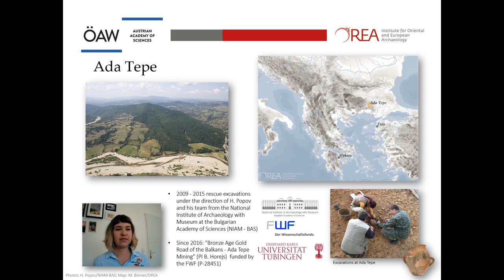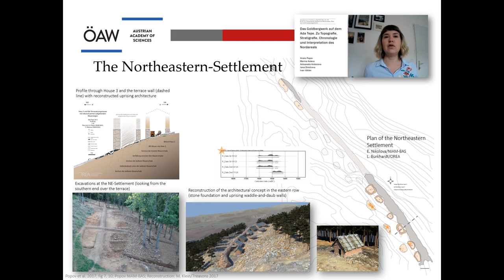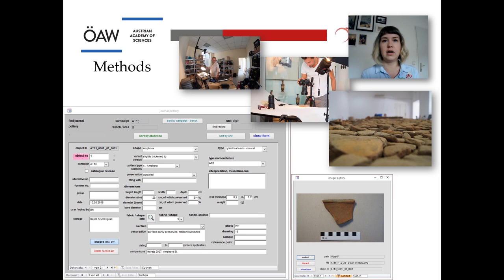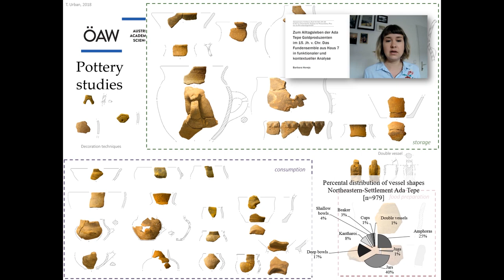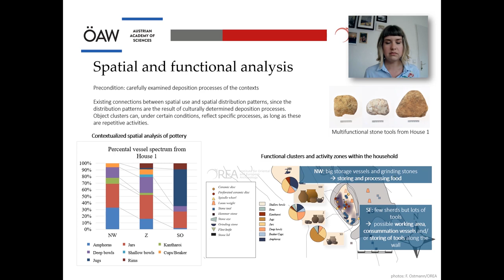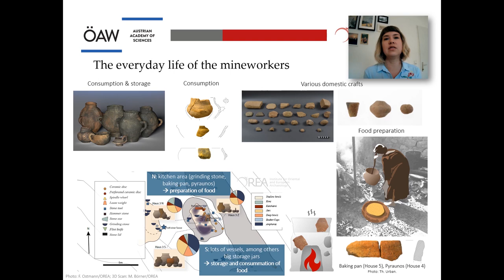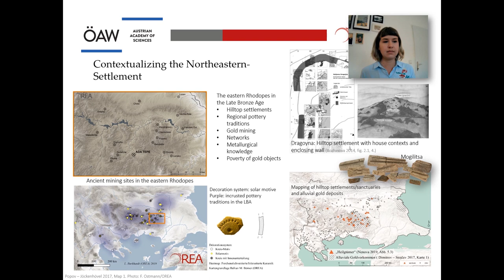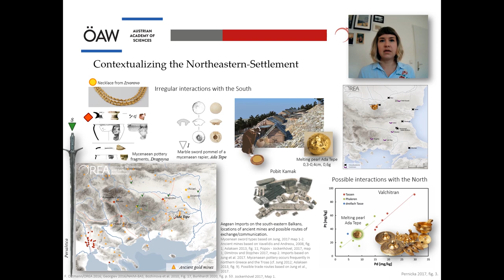Ada Tepe by Laura Burkhardt - OREA e-lecture June 2020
The Northeastern Settlement at the Ada Tepe Goldmine

Laura Burkhardt (OREA/ÖAW)

The spectacular discovery of the so far only known gold mine in European prehistory at Ada Tepe in the Eastern Rhodopes led to long-term rescue excavations by Assoc. Prof. H. Popov and his team from the Bulgarian Academy of Sciences (NIAM-BAS). Besides mines, waste heaps, mining areas and workplaces, two settlements were discovered dating to the Late Bronze and Early Iron Age. In order to investigate this extensive set of data in an interdisciplinary way, an international cooperation between the Bulgarian and Austrian Academy of Sciences was established within the framework of the project "Bronze Age Gold Road of the Balkans - Ada Tepe mining" (led by Prof. B. Horejs, Austrian Academy of Science, Institute for Oriental and European Archaeology, founded by the FWF, project no. P28451).
The presentation summarizes the doctoral thesis by Laura Burkhardt, which was embedded in the project and whose main aim was to record and analyse the findings from the settlement on the north-eastern terrace dating to the Late Bronze Age.
Beginning on a small regional level, the results of the spatial and functional analysis of the Northeastern Settlement are outlined, where activity zones and functional clusters within the settlement provide insights into strategies and practices of the everyday life of the miners. Combined with detailed contextual analyses of architecture, stratigraphy and find ensembles this provides conclusions about the organisation of the gold-mining society on the Ada Tepe and the socio-cultural context.

Subsequently, these results will be integrated into a wider regional and cultural-historical context in order to identify the role of gold miners, as specialists in their field, on a local as well as on a supra-regional level. Comparing material culture, pottery and everyday practices with surrounding regions, conclusions can be drawn about the socio-economic implications of the Ada Tepe gold mine in the Late Bronze Age setting of the Southeast Balkans.

Selected Bibliography:

Burkhardt 2019
L. Burkhardt, Die Funde der Goldbergwerkssiedlung vom Ada Tepe (Nordost-Siedlung). Chronologie, Funktion und kulturelle Beziehungen (Diss. Eberhard Karls University, Tübingen 2019).

Burkhardt 2020
L. Burkhardt, Goldmine an der Grenze zur mykenischen Welt, in: J. Menne – M. Brunner (eds.), Grenzräume in der Archäologie, Sonderheft Archäologie in Deutschland 18/2020, 46-53.

Burkhardt, in preparation
L. Burkhardt, A goldmine on the fringe of the Mediterranean wold – the Ada Tepe mine and its cultural interrelations in the Late Bronze Age, in J. Menne -  M. Brunner (eds.), Frontiers or Interaction Zones? Borderlands as areas of communication and mobility. Proceedings of the International Workshop, Bern 2019.

Burkhardt, in preparation
Burkhardt, Das Alltagsleben der Goldminenarbeiter auf dem Ada Tepe, Archäologie in Deutschland.

Haag et al. 2017
S. Haag – B. Horejs – H. Popov – G. Plattner (eds.), Das erste Gold. Ada Tepe. Das älteste Goldbergwerk Europas (Wien 2017).

Horejs 2017
B. Horejs, Zum Alltagsleben der Ada Tepe Goldproduzenten im 15. Jh. v. Chr. Das Fundensemble aus Haus 7 in funktionaler und kontextueller Analyse, Archaeologia Austriaca 101, 2017, 205–268.

Jung et al. 2017
R. Jung – S. Alexandrov – E. Bozhinova – H. Mommsen – A. Hein – V. Kilikoglou, Mykenische Keramik in der Rhodopenregion. Herkunft, regionaler Kontext und sozialökonomische Grundlagen, Archaeologia Austriaca 1, 2017, 269–302.

Pernicka 2017
E. Pernicka, Zur chemischen Zusammensetzung der Goldfunde von Vǎlčitrǎn, in: Haag et al. 2017, 87–92.

Popov et al. 2015
H. Popov – K. Nikov – A. Jockenhövel, Ada Tepe (Krumovgrad, Bulgarien) - ein neu entdecktes spätbronzezeitliches Goldbergwerk im balkanisch-ägäischen Kommunikationsnetz, in: G. von Bülow (ed.), Kontaktzone Balkan. Beiträge des internationalen Kolloquiums "Die Donau-Balkan-Region als Kontaktzone zwischen Ost-West und Nord-Süd" vom 16.-18. Mai 2012 in Frankfurt a. M. (Bonn 2015) 45–62.

Popov et al. 2017
H. Popov – M. Koleva – A. Andonova – J. Dimitrova – I. Vălčev, Das Goldbergwerk auf dem Ada Tepe. Zu Topografie, Stratigrafie, Chronologie und Interpretation des Nordareals, Archaeologia Austriaca 101, 2017, 161–204.

Popov – Nikov 2018
H. Popov – K. Nikov, 'Ada Tepe Late Bronze Age Gold Mine' Project: Between Borders, in: S. Gimatzidis – M. Pieniążek – S. Mangaloğlu-Votruba (eds.), Archaeology across Frontiers and Borderlands, Oriental and European archaeology 9 (Wien 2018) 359–389.